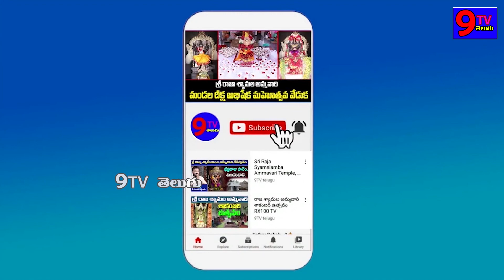మొలకలు తినలేనివారికోసం | How to Eat Sprouts | Manthena Satyanarayana | 9 TV Telugu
9TV TELUGU is a Telugu News Channel covering all the latest news around the world through Breaking News, Regional News, National News, Political Live Updates and Exclusive Interview programs.